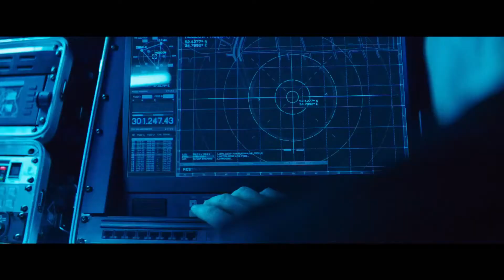Jack Ryan: Shadow Recruit - Official® International Trailer [HD]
Release Date: January 17, 2014 (2D theaters and IMAX)

Plot Summary: Based on the Jack Ryan character created by bestselling author Tom Clancy, the film is a contemporary action thriller set in the present day. The original story, written by David Koepp, follows a young Jack as he uncovers a financial terrorist plot.

Cast: Chris Pine, Keira Knightley, Kevin Costner, Peter Andersson, Kenneth Branagh, David Paymer, Colm Feore

Studio: Paramount Pictures
Director: Kenneth Branagh
Screenwriter: David Koepp
Genre: Action, Adventure, Suspense